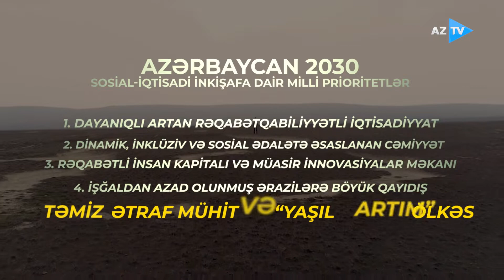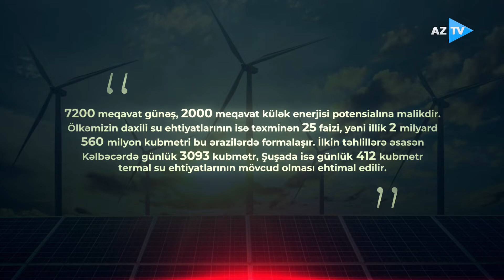REPORTAJ: "Qaradağ" Günəş Elektrik Stansiyasının təməlqoyması (15.03.2022)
Birləşmiş Ərəb Əmirliklərinin “Masdar” şirkəti tərəfindən Azərbaycanda inşa ediləcək 230 MVt gücündə Qaradağ Günəş Elektrik Stansiyasının martın 15-də Gülüstan sarayında təməlqoyma mərasimi keçirilib.